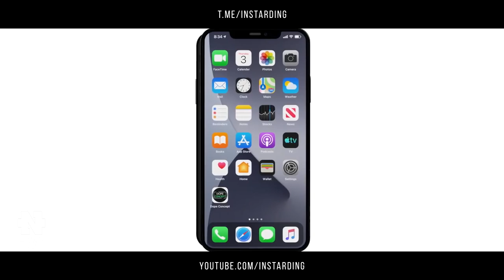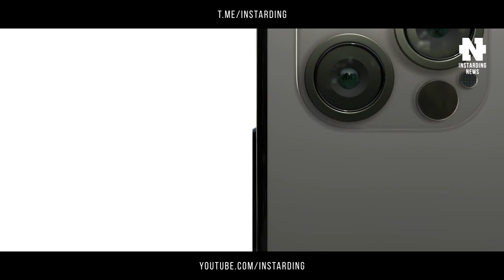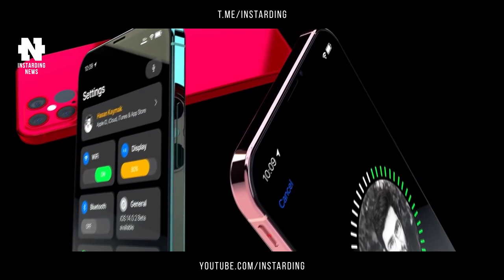Google представила "убийцу" Iphone 12 - Google Pexel 5 | Apple раскрыла стоимость Новых iPhone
👇 Отзывы из закрытого канала!